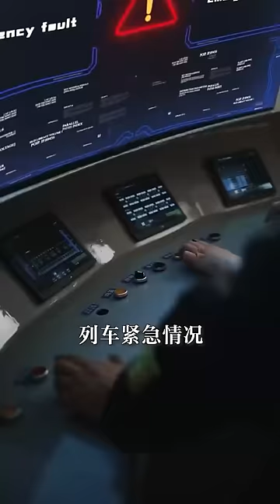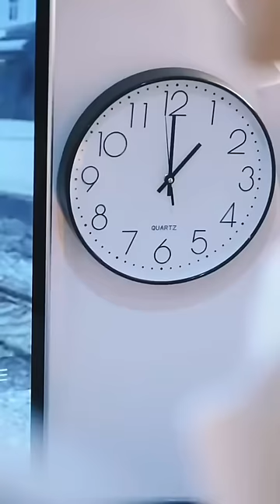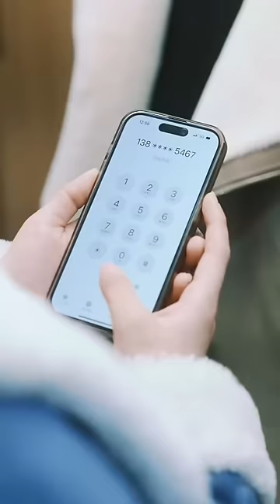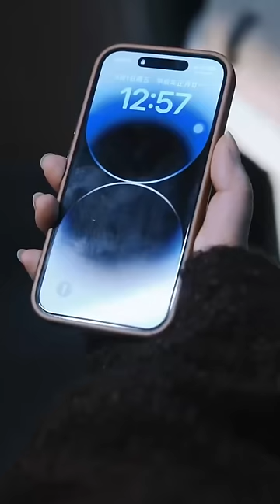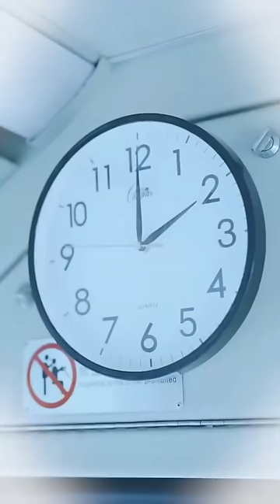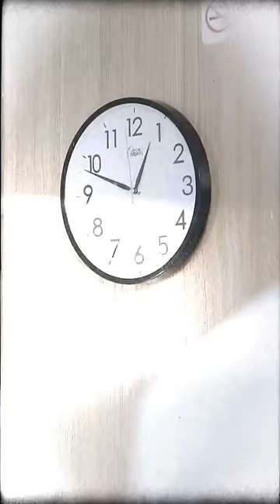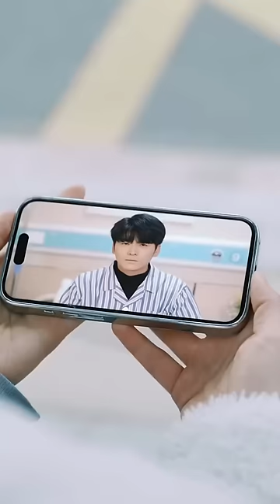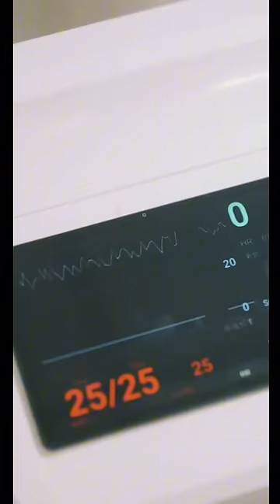【FULL】王奕然＆侯呈玥✨爆款 洛以安和南潯意外坐上死亡火車，爆炸后“死而復生”並不斷經歷該時間段循環，努力阻止爆炸和尋找真相的故事。開端 懸疑 短劇 熱劇 王奕然＆侯呈玥